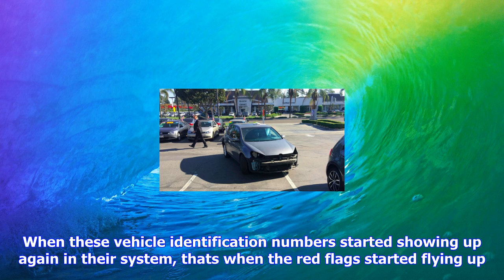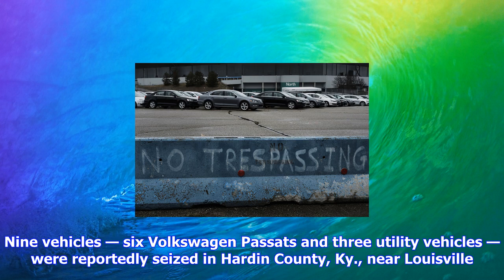Breaking News | Vws awaiting diesel fix stolen from mich. stadium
Vws awaiting diesel fix stolen from mich. stadium

Dozens of Volkswagens were stolen from a lot outside the Pontiac Silverdome in Michigan. Dozens of V...